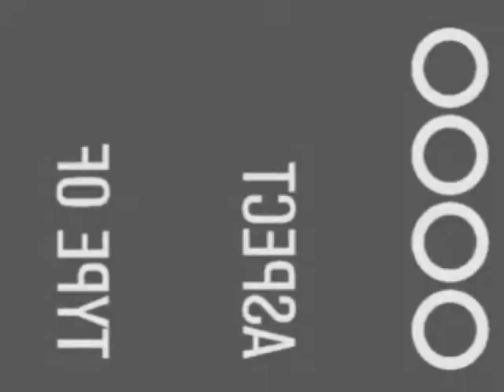The Crowning Point Promo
PAC Presents "The Crowning Point" wrestling show to raise money for the Crown Point Firehouse. This will the 3rd Charity event that PAC has put on. The last event was held at the Moriah Firehouse to raise money for the Local Food Pantry. All proceeds went directly to the Food Pantry.

"The Crowning Point" May 21st, 7:30 PM at Crown Point Highschool Gym